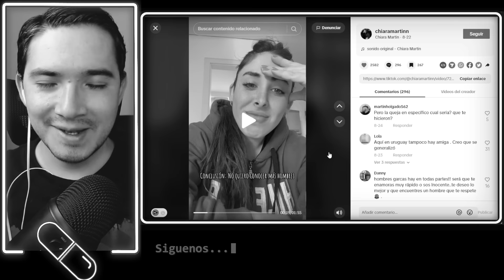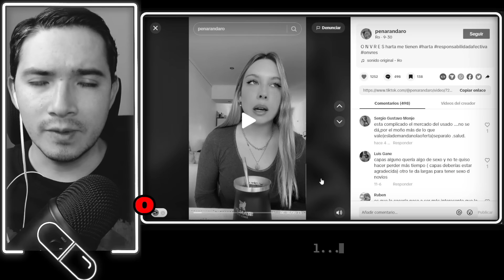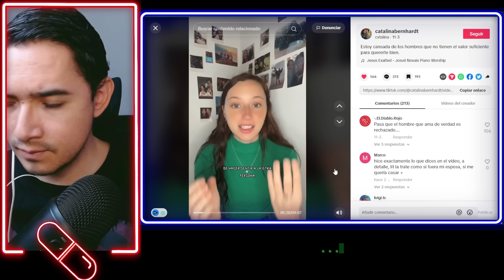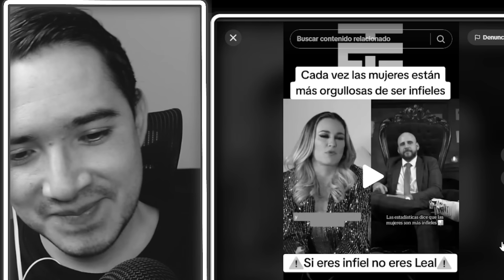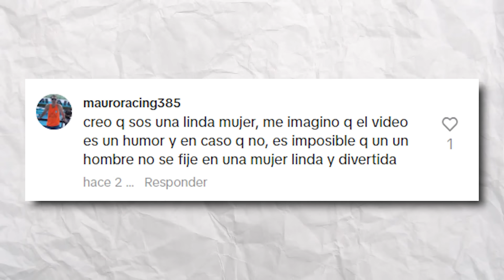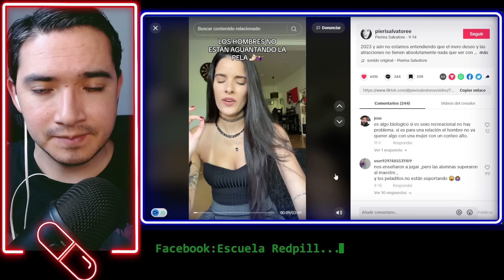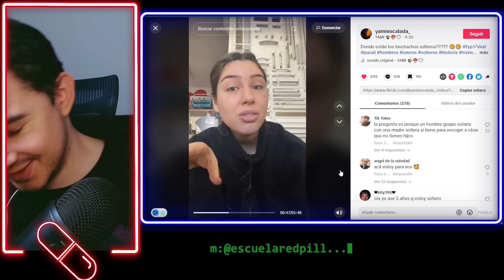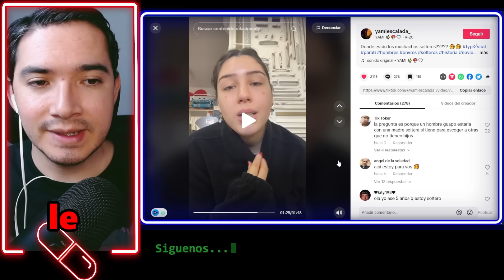💊 SE LES ACABAN LAS OPCIONES